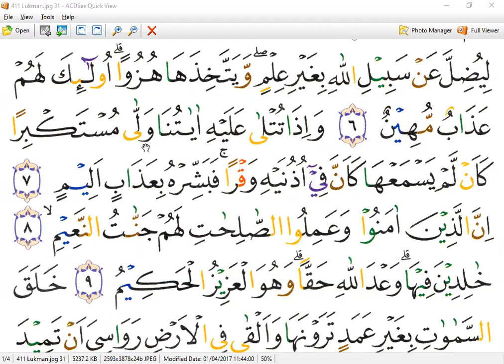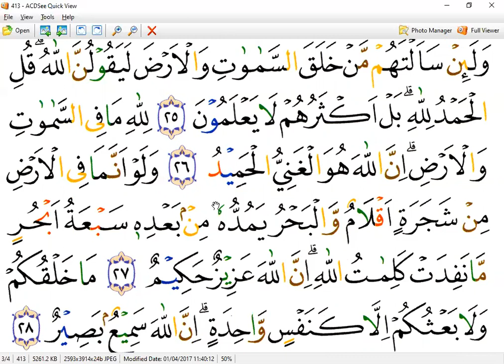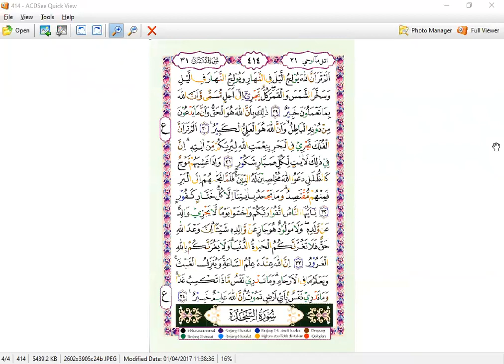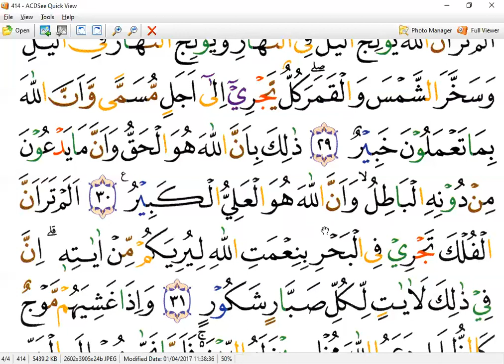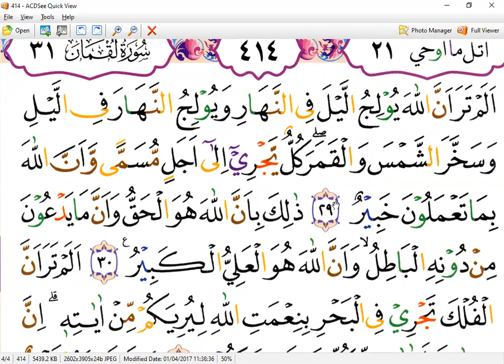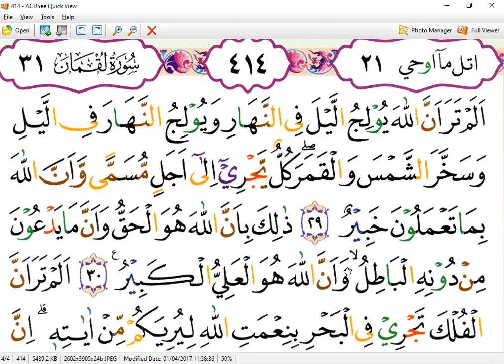SURAT LUKMAN - IBU INTAN - YANBU- SAUDI - NGAJI ONLINE - ARIRKM - 08128287881